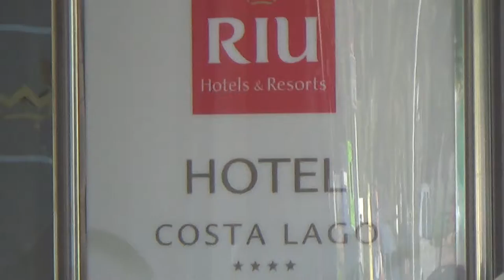Torremolinos Costa del Sol Riu Costa Lago von aussen Strasse Hubert Fella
Torremolinos Costa del Sol Riu Costa Lago
Lage: Ruhig, nur ca. 200 m vom flach abfallenden Sandstrand entfernt. Einkaufsmöglichkeiten finden Sie in unmittelbarer Nähe des Hotels. Zum belebten Ortszentrum von Torremolinos sind es etwa 2 km. Eine Bushaltestelle befindet sich direkt am Hotel.

Ausstattung: Die komfortable, bei Stammgästen beliebte Hotelanlage verfügt über 296 Zimmer auf 4 Etagen. Zu den Einrichtungen des Hotels zählen eine Empfangshalle mit Rezeption und Sitzgelegenheiten, Lifts, Internetecke (gegen Gebühr), WLAN-Zone (gegen Gebühr), Restaurant, Bar und Friseur. Inmitten der weitläufigen Gartenanlage befindet sich der Süßwasser-Swimmingpool mit Liegewiese, Sonnenterrasse und die Poolbar (in der Hochsaison). Liegen, Sonnenschirme und Badetücher stehen Ihnen hier kostenfrei zur Verfügung. Für die kleinen Gäste gibt es in den Monaten Juli und August einen Miniclub (4 - 11 Jahre) und ein separates Kinderbecken. Alle gängigen Kreditkarten werden akzeptiert.

Sport gegen Gebühr: Tischtennis, Boccia, Volleyball und Darts sind inklusive. Gegen Gebühr: Massagen (von Dienstag bis Samstag). Billard und Fahrradverleih in der Nähe des Hotels sowie verschiedene Wassersportmöglichkeiten am Strand durch Fremdanbieter ebenfalls gegen Gebühr. Gelegentlich Animationsprogramm.

Doppelzimmer: Die geräumigen Zimmer sind geschmackvoll eingerichtet und verfügen über Bad/WC, Föhn, Telefon, Mietsafe, Sat.-TV, Klimaanlage und Balkon oder Terrasse. Einzelzimmer sind Doppelzimmer zur Alleinbenutzung.

Familienzimmer: Bei gleicher Ausstattung wie die Doppelzimmer verfügen die Familienzimmer über einen zusätzlichen Wohn-/Schlafraum. Max. Belegung: 3 Erwachsene bzw. 2 Erwachsene + 2 Kinder.

All Inclusive:
Frühstück, Mittag- und Abendessen in Buffetform, teilweise mit Show-Cooking
Langschläferfrühstück (Buffet) 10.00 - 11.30 Uhr
Snacks und Kaffee 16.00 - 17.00 Uhr
Lokale alkoholische und nichtalkoholische Getränke 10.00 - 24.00 Uhr